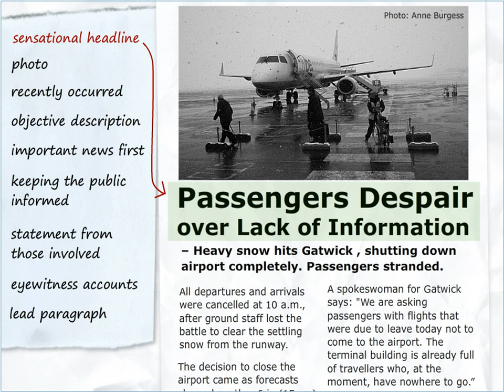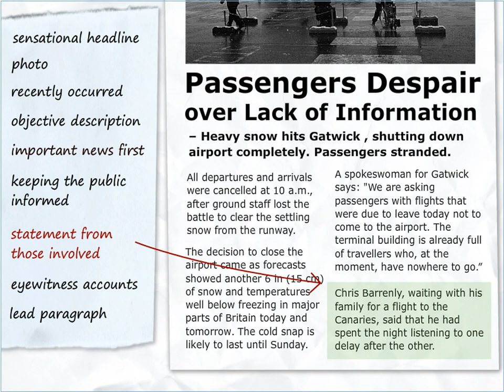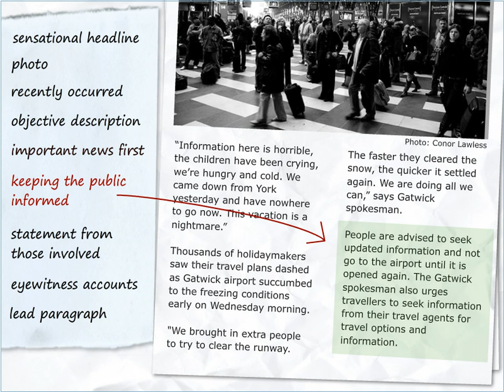News Article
A news article is fresh; it deals with an event that has recently occured. It describes the events using photos and objective descriptions.